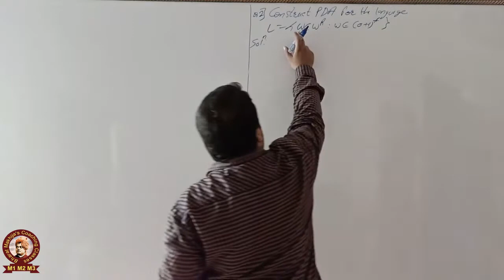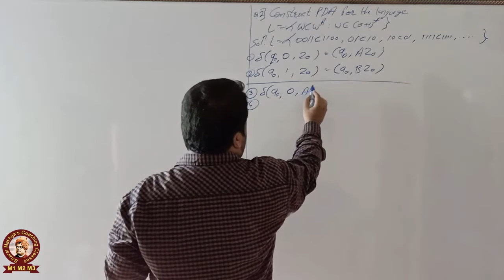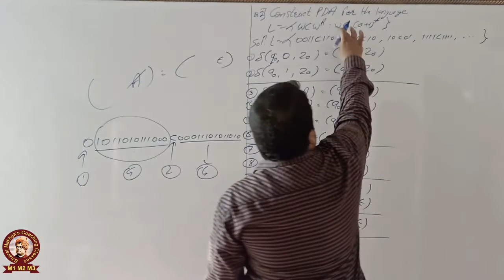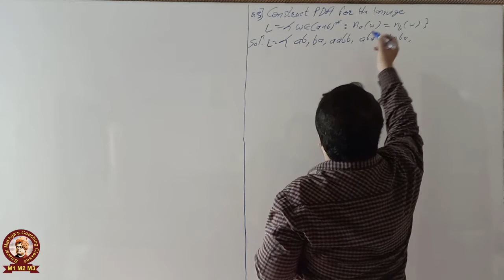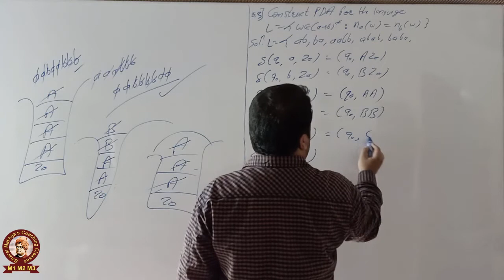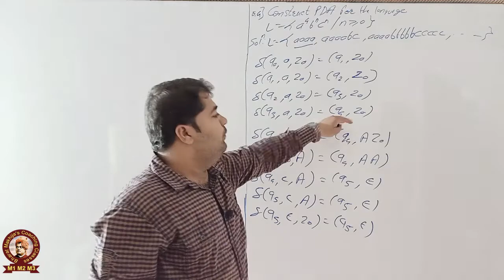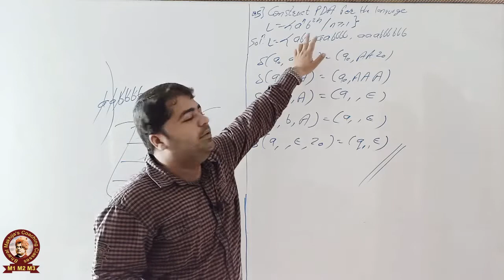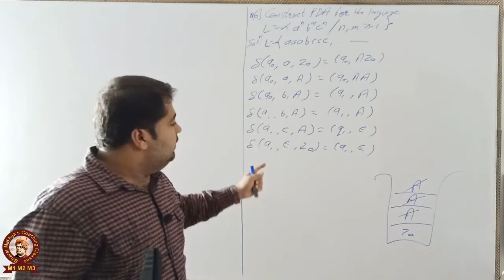Construction of PDA Part-2